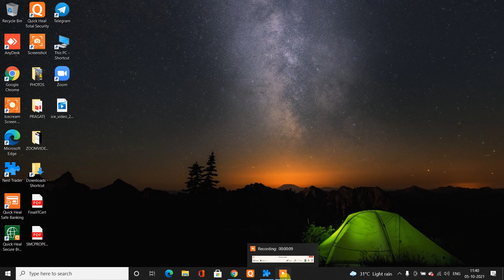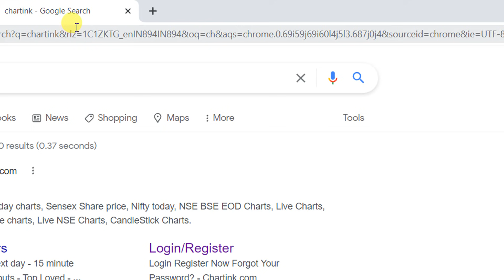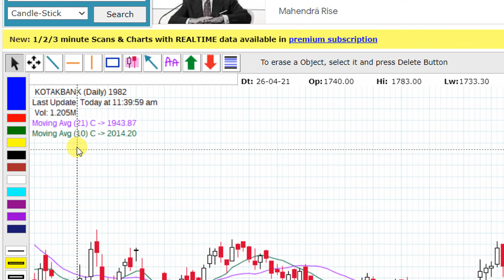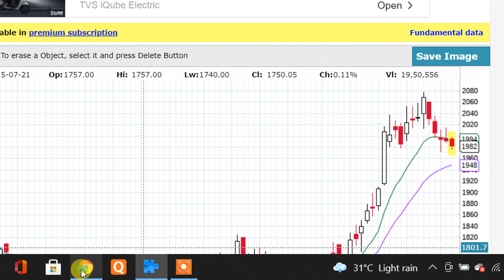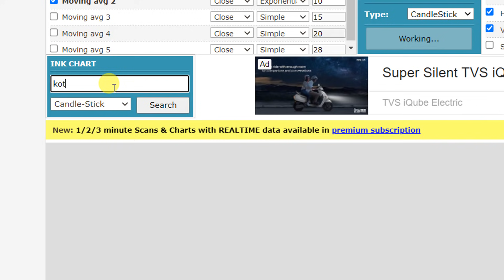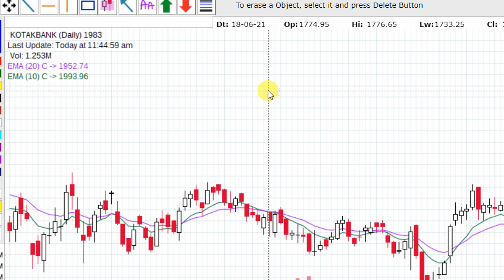MKT UPDATE AT 11 40 AM